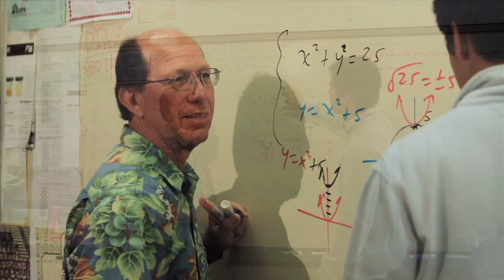Hawai'i Preparatory Academy (HPA) Highlights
Life at HPA is an ever-active ecosystem, built upon the small moments that add up to the sum of the HPA experience. It takes the founding tenets of the school beyond the walls of the classroom, creating a truly distinctive community and culture.